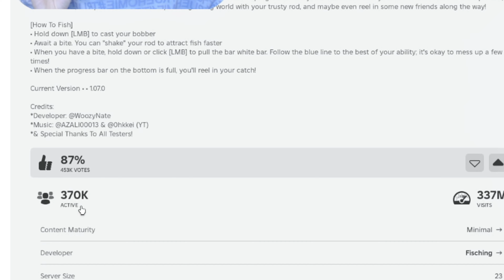Mình Đã Câu Được Con Cá Siêu To Khổng Lồ Nặng 130kg Trong FISCH !!! Hạt Tiêu Play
Mình Đã Câu Được Con Cá Siêu To Khổng Lồ Nặng 130kg!!! Hạt Tiêu Play